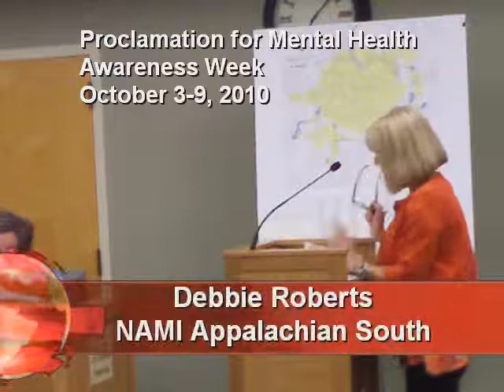Franklin Aldermen October 2010 Meeting Part 02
Debbie Roberts of NAMI-Appalachian South speaks at the October 2010 meeting of the Franklin Town Board of Aldermen and Mayor Joe Collins signs a proclamation that October 3-9 is Mental Health Week in Franklin, NC.